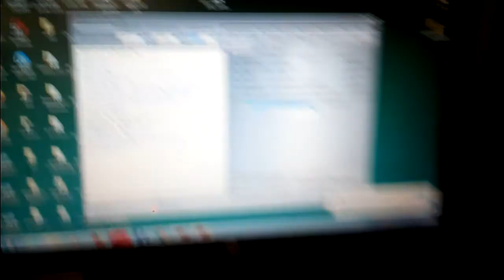nokia at-1034 falshg